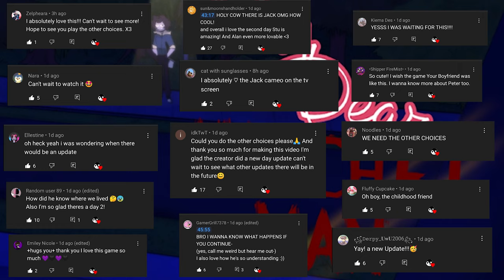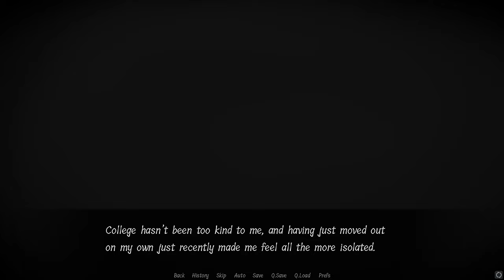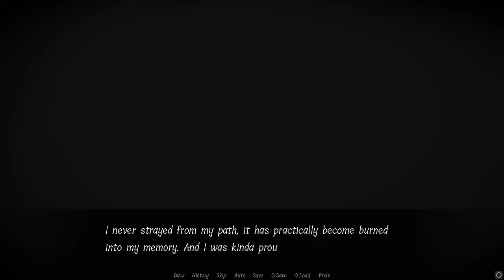My Dear Hatchet Man Game DAY 2 (New Update) - NEW ENDING - Meet Your Boyfriend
Realistically, nothing bad ever happens in the woods, right?
Put all your guards down, and enjoy your time with a friendly stranger, who might have had developed a thing for you!